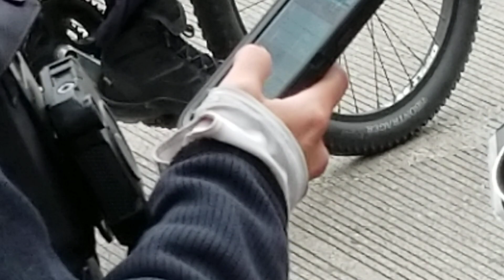Prick City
To support my efforts to educate and hold the government accountable donate to my PayPal

Joe Cool T-Shirt now available

Upon payment verification, We'll send you both Android and iPhone versions.